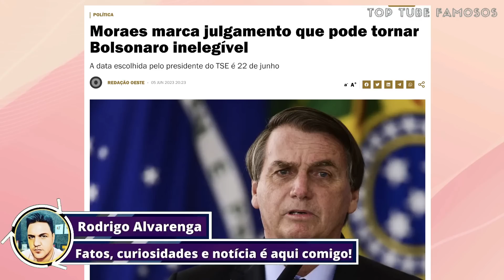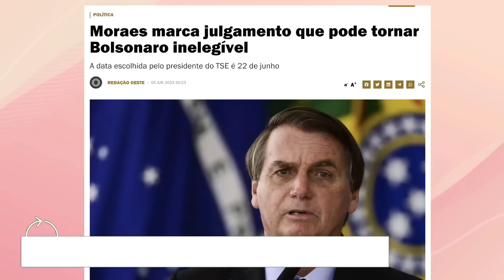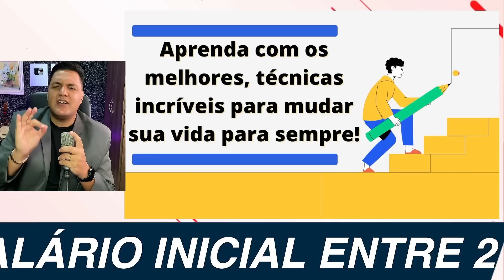VELHA IMPRENSA COMEMORA - PERDEMOS BOLSONARO, JOVEM PAN CONFIRMA O PIOR - Veja